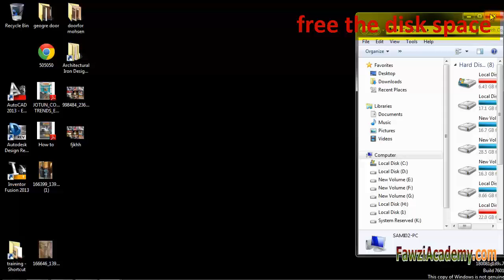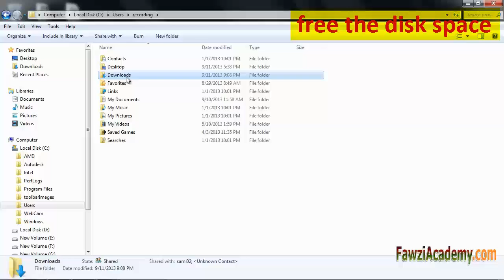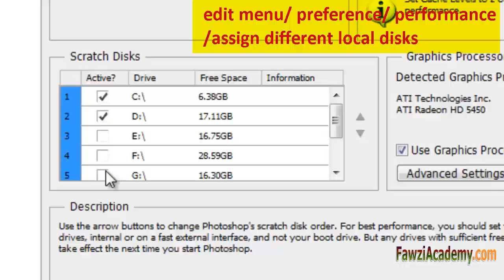Befestigungs Photoshop konnte nicht abgeschlossen Anfrage Arbeitsvolumes Voll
Wie Fehlermeldung beheben konnte Ihre Anforderung nicht ausführen,
Da die Arbeitsvolumes sind voll in Photoshop, wie man Arbeitsvolumes leeren
Scratch-Platz auf der Festplatte, die nur vorübergehende Speicherung gewidmet ist. Es kann nicht verwendet werden, um dauerhaft Sichern von Dateien. Arbeitsvolumes kann auf alle Daten in regelmäßigen Abständen, so dass der Festplattenspeicher frei für die zukünftige Verwendung links löschen.
Aufräumen der Festplatte, Defragmentierung,
Fügen Sie mehr Festplatten Raum durch Bearbeiten / preferance / Bühne in Photoshop

Was ist Defragmentierung der Festplatte? - Windows-Hilfe